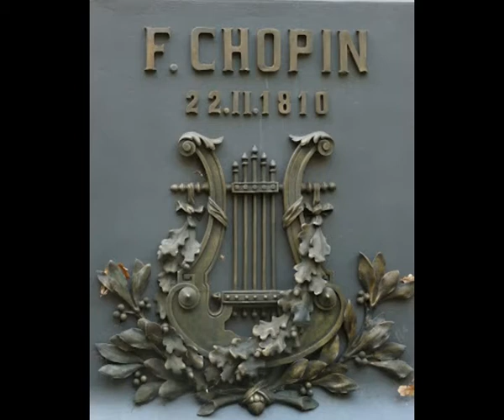CHOPIN Vitiyu preludium c-moll Op28#20 wariacje#143+166 Prelude C minor#20 variations#143+166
Ten utwór zawiera wariacje preludium c-moll Op.28 nr.20.Wariacje nr.143 oraz 166 zostały nagrane w stroju naturalnym 432Hz.
This composition contains variations of prelude C in Minor Op.28 no.20 .The variation no.143 and 166 are recorded in the natural tune frequency 432 Hz.